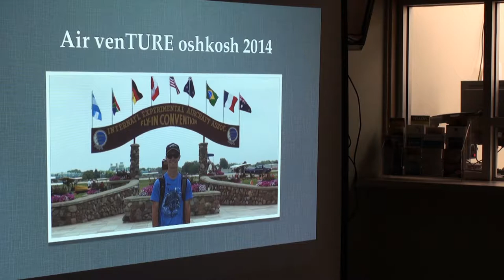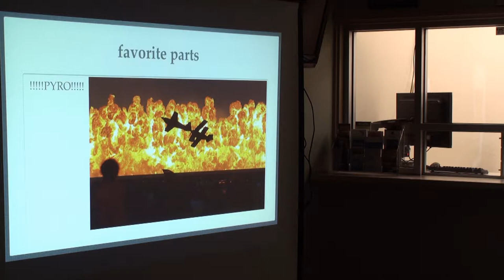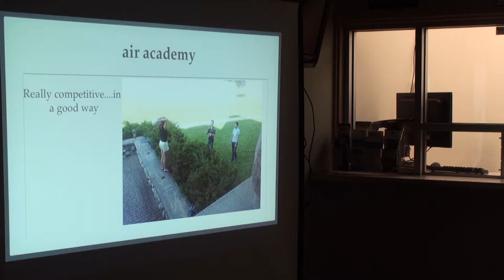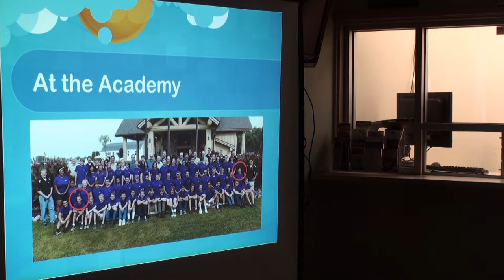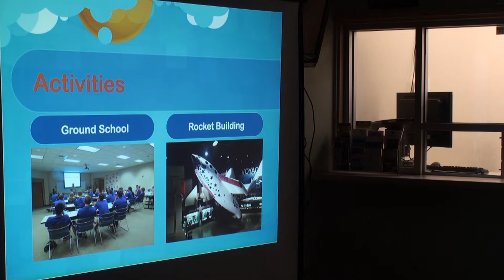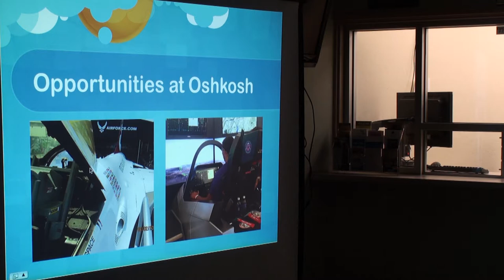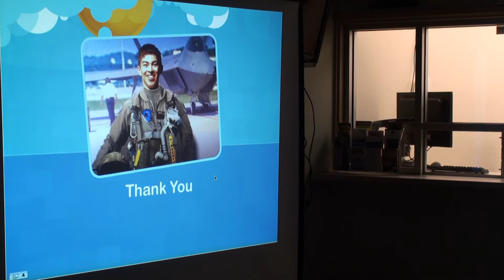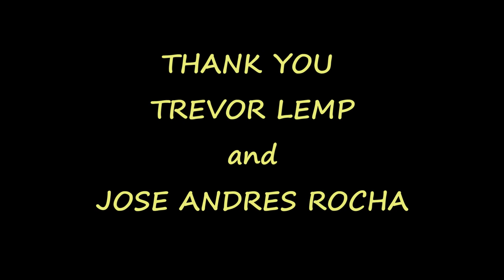EAA 62 SEPTEMBER 4, 2014 EAA AIRVENTURE CANDIDATES PRESENTATION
At our September 4, 2014 EAA Chapter 62 General Meeting at Reid Hillview Airport we had our 2 EAA AIRVENTURE ACADEMY Candidates Trevor Lemp and Jose Andres Rocha, give a presentation on their experiences.